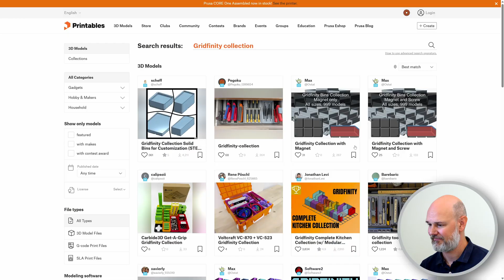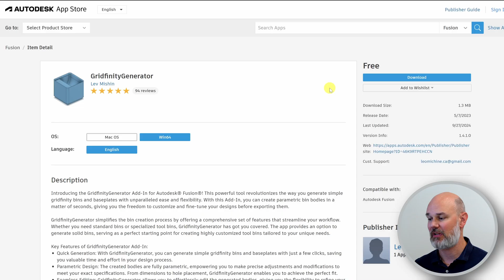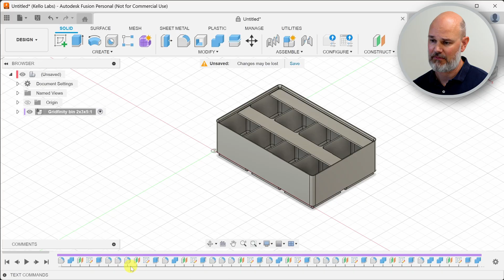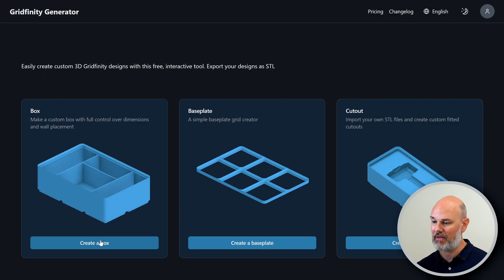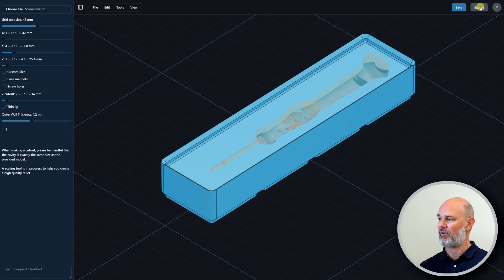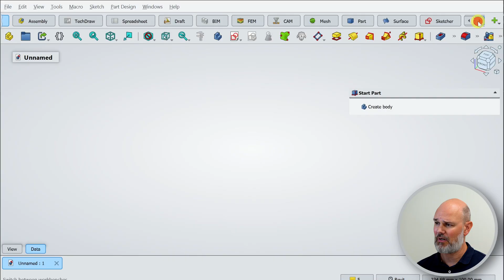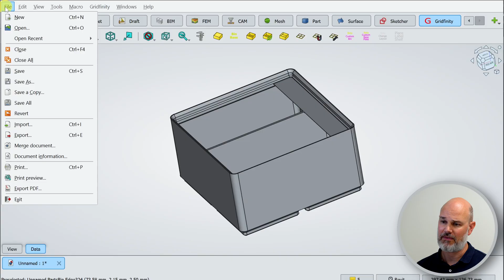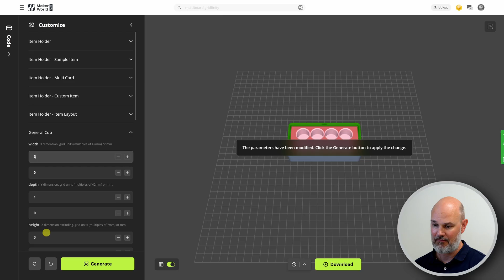Top 5 ways to generate Gridfinity models for FREE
Discover the top 5 ways to generate Gridfinity models for FREE! In this video, I walk you through the easiest tools and plugins to create custom Gridfinity bins, base plates, and organizers—no more endless searching for the perfect model. From browser-based generators to Fusion 360 and FreeCAD plugins, plus a powerful Gridfinity Extended tool for unique designs like battery holders, I cover it all. Learn how to customize sizes, compartments, labels, magnets, and more quickly and efficiently.

Save time, maximize your printing potential, and start generating your own Gridfinity models today!

--- Chapters:

00:00 Intro
00:25 Perplexing Labs
01:01 Fusion 360 Plugin
03:19 Gridfinity Generator
06:01 FreeCAD Plugin
08:13 Gridfinity Extended
10:04 Outro